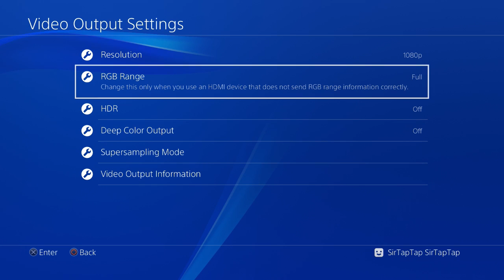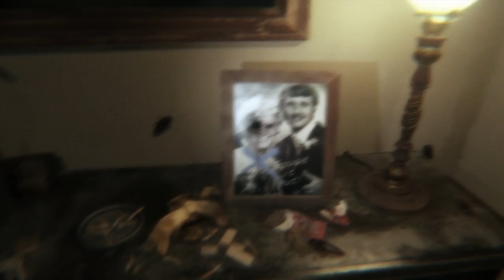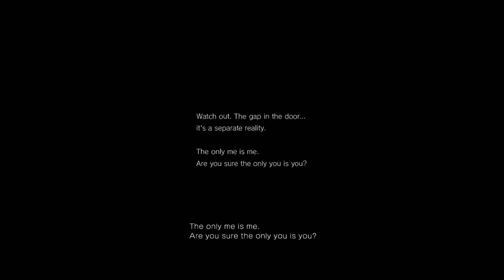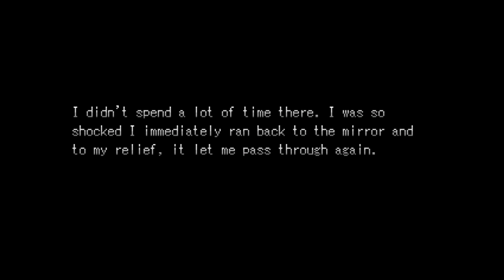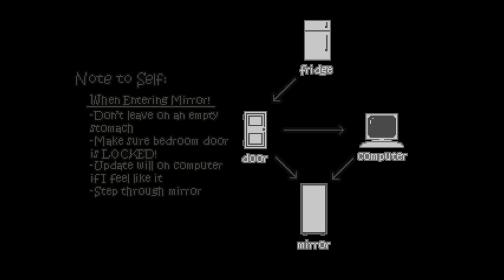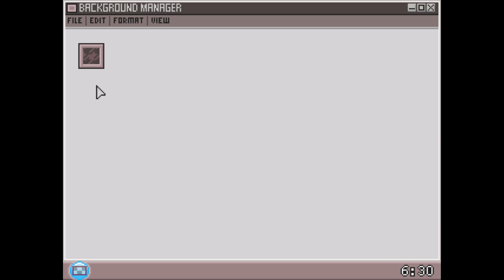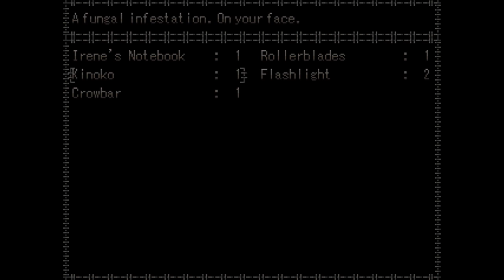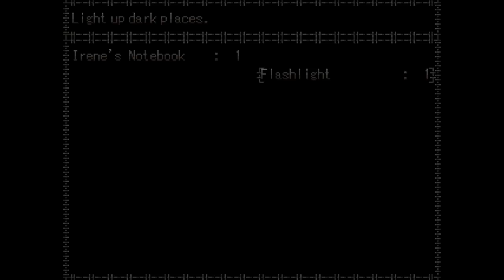Let's Play The Looking Glass | Let's Play PT | Halloween Stream!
The Looking Glass is a great but not completely finished Yume Nikki style game with several worlds featuring a high school girl who goes to dream worlds through her mirror. PT is a playable trailer for Silent Hills which is no longer available.
Halloween Intro 0:00
PT Explanation 5:41
PT First Lisa Jumpscare 22:50
PT Lisa's Crying 24:35
PT Talking Bloodied Bag 37:05
PT Hanging Fridge 46:45
PT Baby 53:32
PT Red Maze 57:09
PT Easter Egg/Final Secret 1:12:37
The Looking Glass (Yume Nikki Fan Game) 1:23:12
The Looking Glass Dream World 1:54:06
Intermission (Skip) 2:06:34
The Looking Glass Dream World 2:12:16
The Looking Glass Pokemon Glitch World 2:14:28
The Looking Glass Apartment World 2:19:32
The Looking Glass Undersea World 2:49:56
The Looking Glass Puddle World 3:24:49
The Looking Glass Dev Room 3:41:19
The Looking Glass Haunted Mansion 3:44:17

🔗 Links 🌐